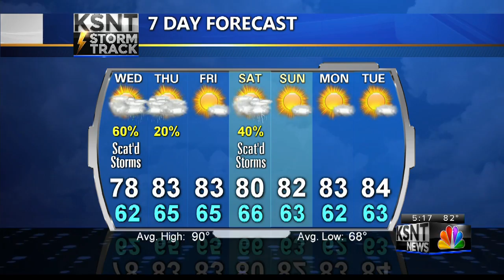Latest Weather Forecast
Tracking another rain chance on Wednesday.